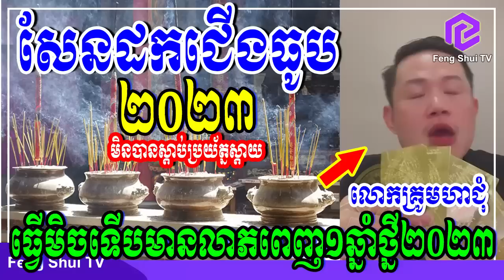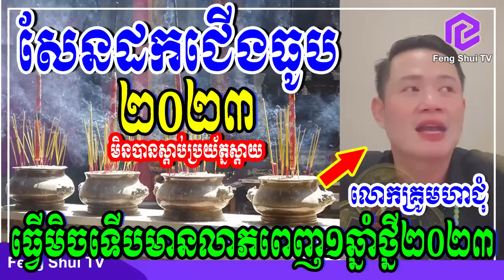សែនដកជើងធូប ឆ្នាំ២០២៣, ធ្វើមិចទើបហេងពេញ១ឆ្នាំ បកស្រាយដោយលោកគ្រូមហាជុំ